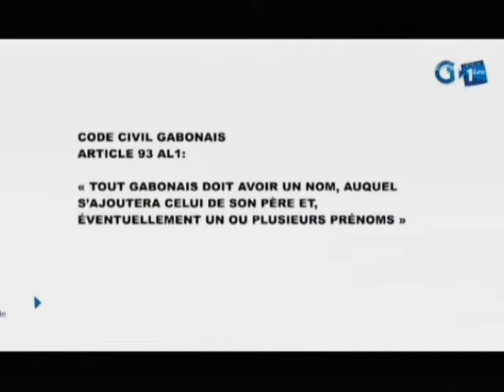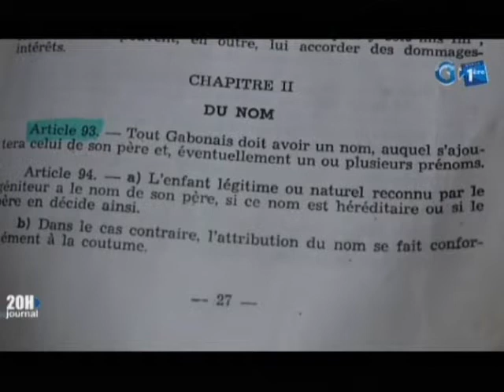RTG - Reportage sur la composition du nom au Gabon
Reportage sur la composition du nom au Gabon